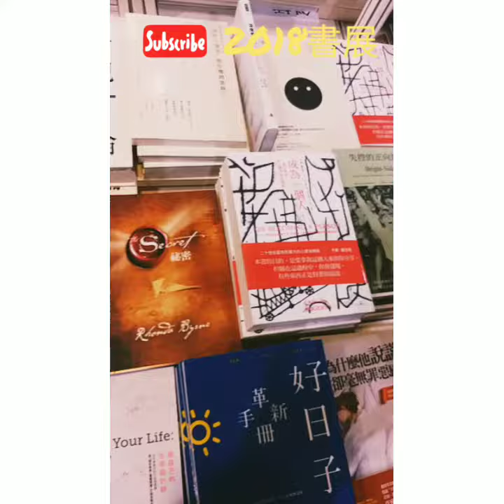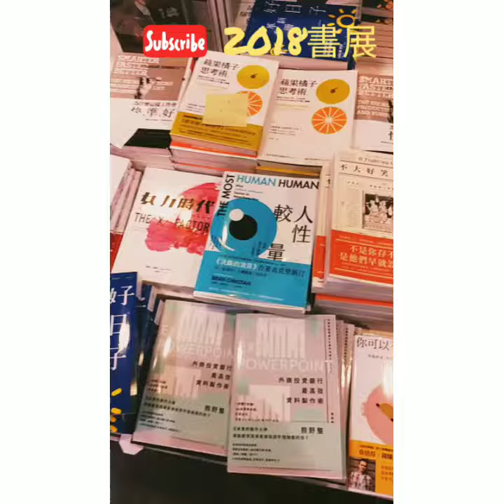2018香港書展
書展於7月18月至7月24日舉行，今年參展書商約有680檔，2018書展的主題為愛情文學，請來多位作家舉辦講座及各種文化活動